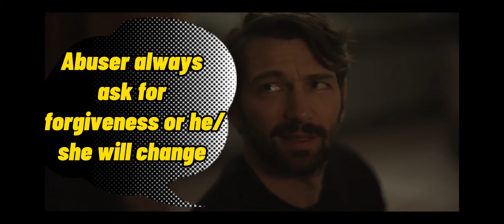Angela Black review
Angela is beaten up by her controlling husband & PI name Ed offers to help her but is he good or bad ? B grade acting